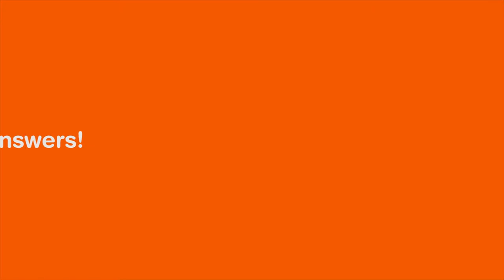DOK.questions answers! - "I am not perfect" - Student Award 2017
Sara Laalou zeigt uns mit I'm not Perfect verschiedene Sichtweisen auf etwas, nach dem viele Streben: Perfektion. Dieser sehr persönliche Film bringt dem Zuschauer Essayartig neue Blickwinkel auf das eigene Umfeld aber auch auf einen selbst näher.
(Produktionsteam dieses DOK.question_answers!: Moderation, & Schnitt: Alexander Müller, Kamera: Tim Plaster)